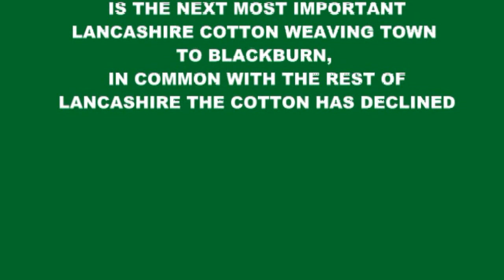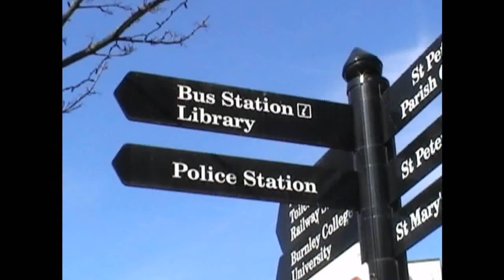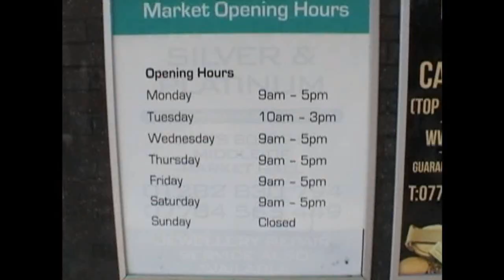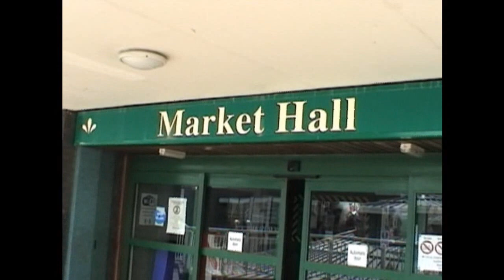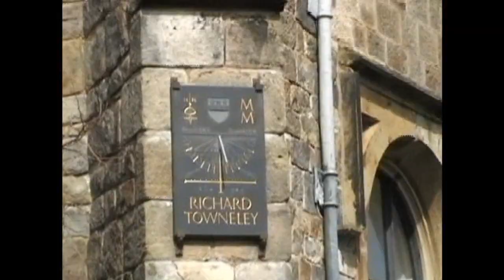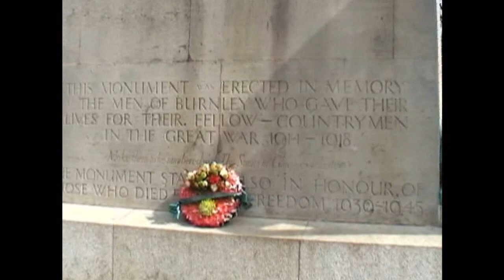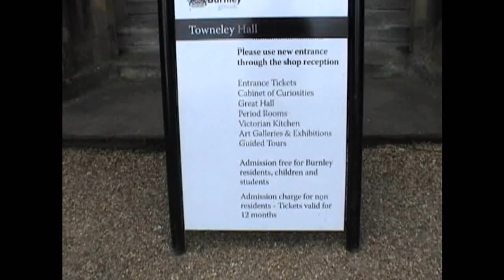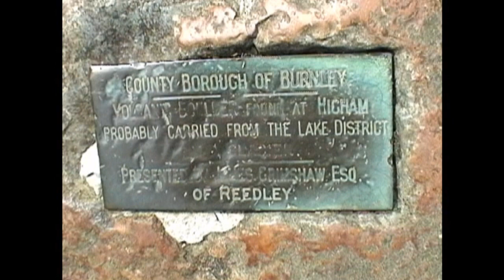My Movie Burnley & Towneley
A tour of Burnley